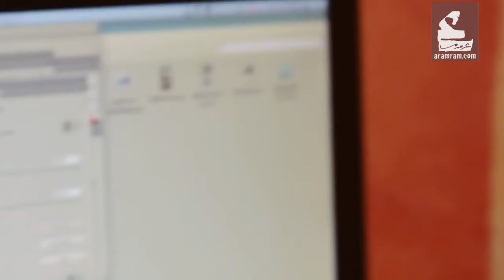مدحت عيد | شخصيات ومبادرات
مدحت عيد شخص ضليع بشؤون التصميم الجرافيكي مدحت يشاركنا تجربته.

لمشاهدة المزيد :
فيسبوك